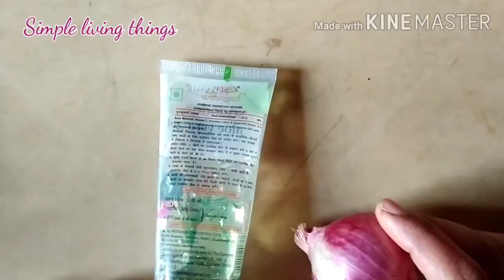Simple living things DIYideas ||ఇలా చేస్తే చుండ్రు సమస్య నుంచి బయటపడతారు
1st Remedy

Ingredients
Fenugreek seeds 2tblspn
Sesame oil 1tsp
Lemon juice 6-10 drops

Take 2 tablespoons of fenugreek seeds and soak for two hours,should be pasted after soaking.
Add 1 teaspoon of sesame oil and six to ten drops of juice and mix well.

Apply this paste to the scalp and leave it on for 30-45 minutes then wash the head.

Do this once a week.

2nd Remedy

Onion 1
Aloe vera gel 1tsp

Take one onion and paste it. Then add aloe gel and mix well and apply on the scalp.